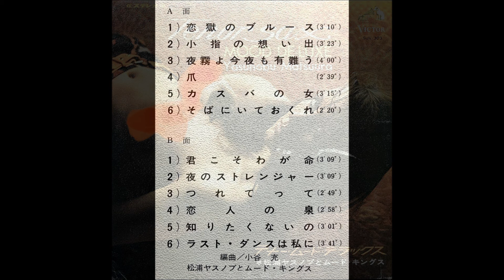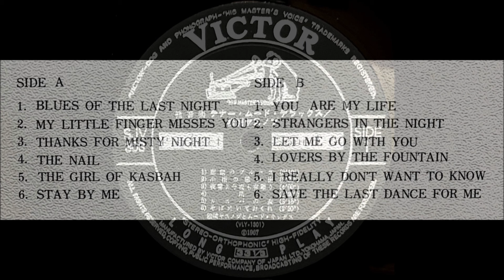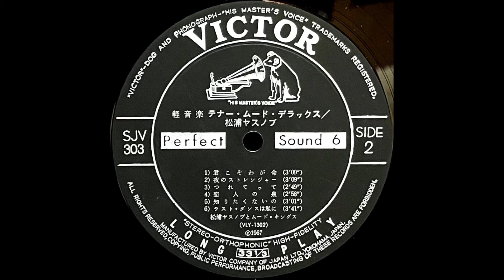「夜のストレンジャー」松浦ヤスノブ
「テナー・ムード・デラックス」

テナー・サックス：松浦ヤスノブ
演奏：ムード・キングス
編曲：小谷充

1967                                                    ￥1,500